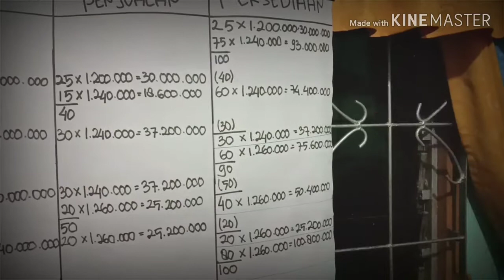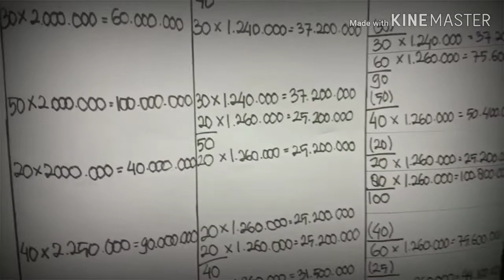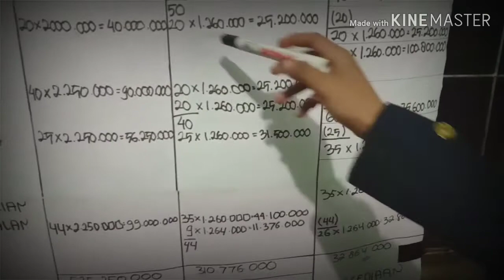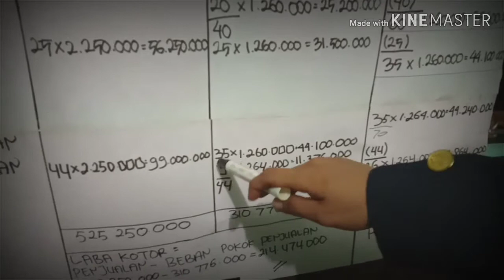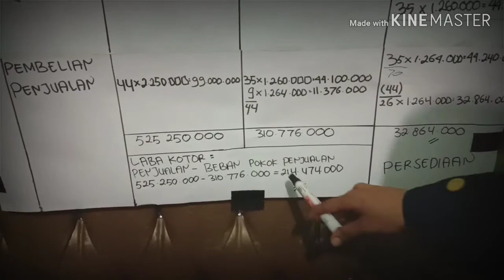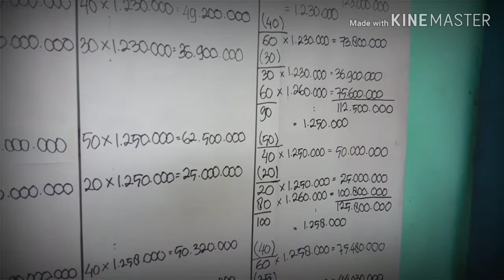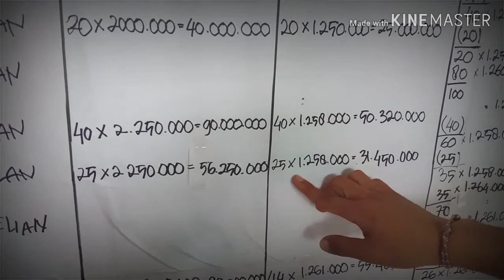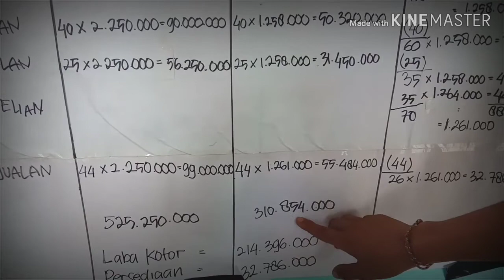Tugas Akuntansi 2 l Kelas Manajemen A1 Semester 2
Video ini dibuat untuk memenuhi tugas dari Bapak M.Ridwansyah Pasolo SE.,M.Acc.,AK sebagai dosen pembimbing mata kuliah Akuntansi 2 Jurusan Ekonomi.Prodi Manajemen Universitas Yapis Papua.
1 like dari kalian membantu kami untuk bersemangat lagi
Terima kasih